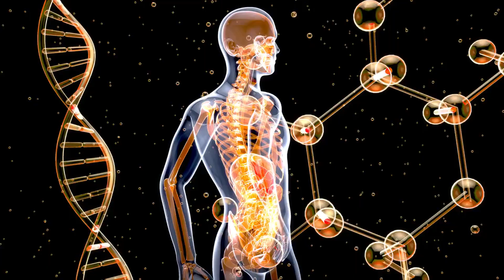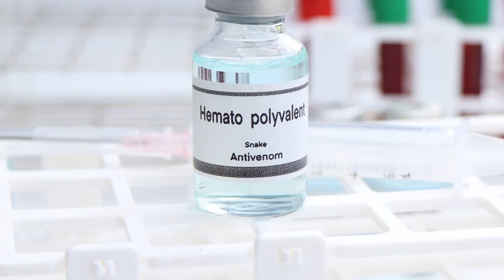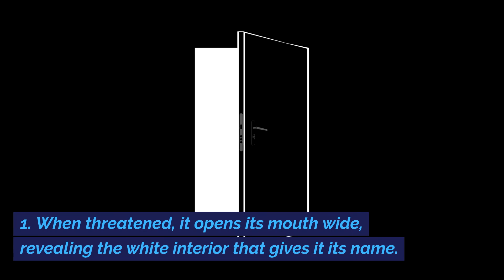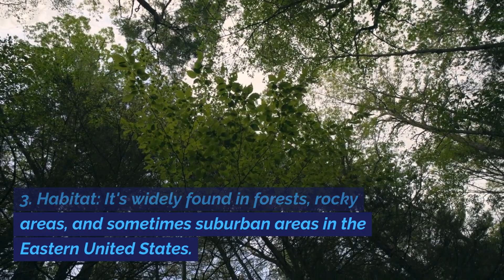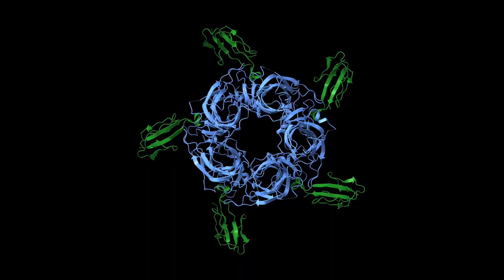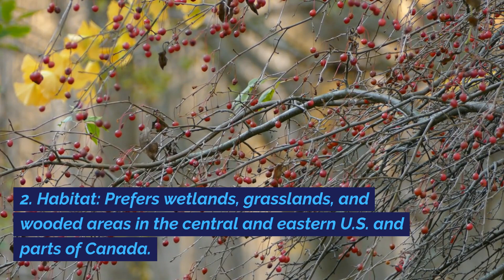"🚨 DANGER LURKING IN YOUR BACKYARD? 🚨 America’s 12 DEADLIEST Snakes Revealed - #9 Will Shock You!"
"Think you're safe in your own backyard? Think again! We've uncovered America's 12 MOST VENOMOUS snakes, and the facts are startling! 🐍 From the lethal bite of the Eastern Diamondback to the surprising danger of the Pygmy Rattlesnake, this video will reveal the hidden threats slithering in the shadows. Watch NOW to discover which deadly serpent might be lurking near YOU! 🚨 SnakeDanger WildlifeRevealed StaySafe"